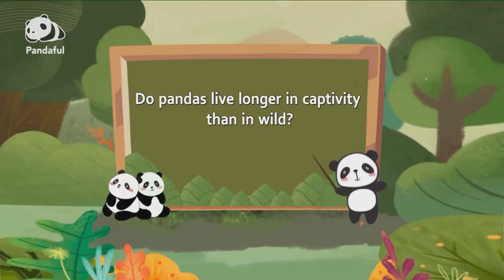Do pandas live longer in captivity than in wild? | Pandaful Q&A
Do pandas live longer in captivity than in wild? Find out the answer in this episode of Pandaful Q&A.